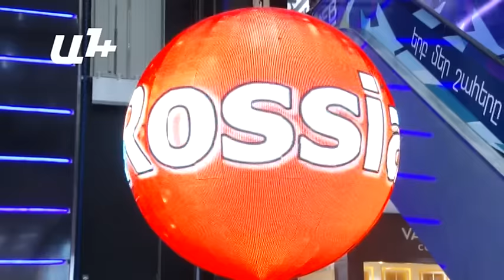Խաչատուր Սուքիասյանը չի կողմնորոշվում` մտնել քաղաքականություն, թե ոչ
«Ռոսիա մոլ»-ի բացմանն այսօր ներկա էին բազմաթիվ գործարար եւ քաղաքական գործիչներ: Կենտրոնի սեփականատեր «Սիլ» կոնցեռն ընկերության ղեկավար Խաչատուր Սուքիասյանի ներկայացմամբ՝ այս կառույցը մայրաքաղաքում միակն է, որ անմիջական մուտք ունի մետրոպոլիտենից:

Նրա խոսքերով՝ «Ռոսիա մոլ»-ում ներկայացված կլինեն ինչպես համաշխարհային բրենդեր, այնպես էլ տեղական արտադարանք. «Բոլորին ասելու եմ, խրախուսելու եմ, որ խրախուսվի հայկական արտադրանքը»:

Արդյոք «Ռոսիա մոլ»-ի կառուցմամբ կվերագործարկվի՞ «Ռոսիա կինոթատրոն»-ն իր սկզբնական նշանակությամբ, Խաչատուր Սուքիասյանն այլ ուղղությամբ պատասխանեց. «Մոտ 45 տարվա պատմություն ունի «Ռոսիա» կինոթատրոնը ու հիմա աշխարհում բազմաթիվ նորարարություններ կան, նոր գործիքներ կան, որոնցով հնարավոր է այսօրվա պահանջներին առավել համապատասխան կառույց ստանալ: Անկախ ամեն ինչից՝ ես կթողնեմ այն տեսքը, որ կա, ուղղակի ավելի կմոդեռնիզացնեմ, որ այսօրվան համարժեք լինի: Եթե այն համապատասխան օգուտներ, գումարներ չտա, ապա մնացած կառույցներից այդ գումարները կուղղենք, որ այն պահենք»: